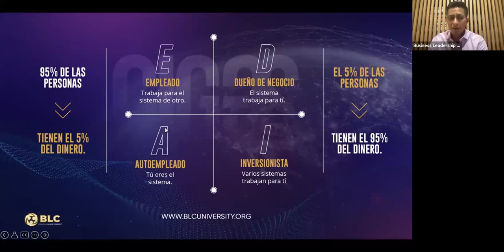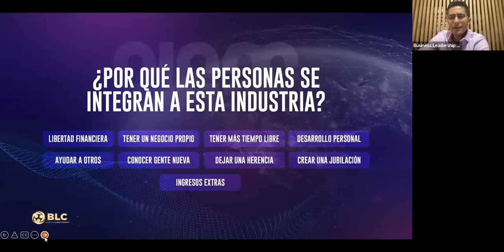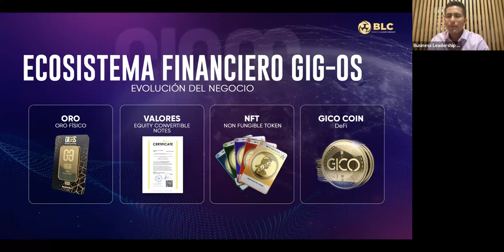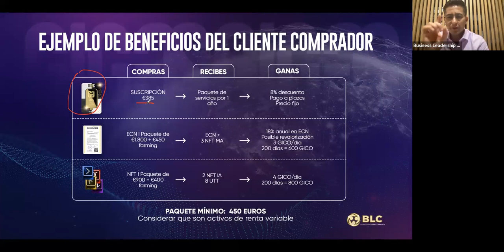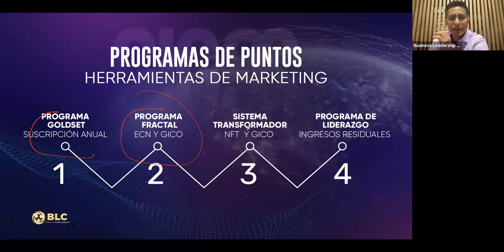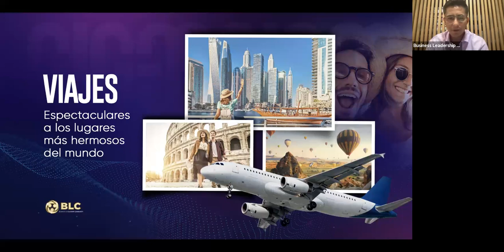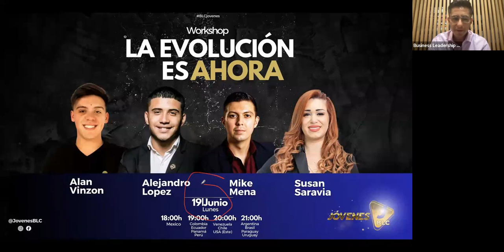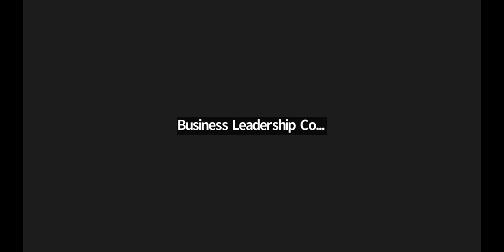PRESENTACIÓN: ANTONIO GARDUÑO